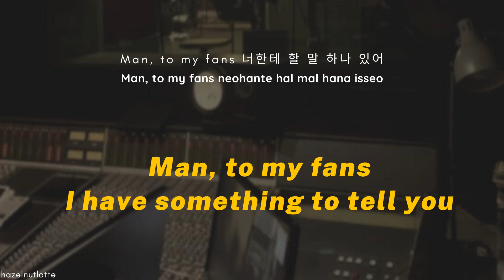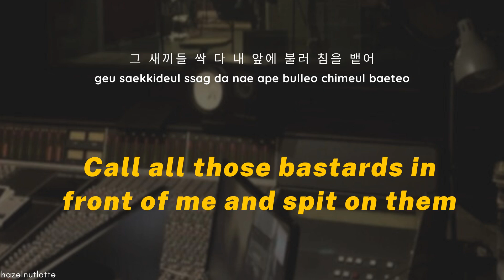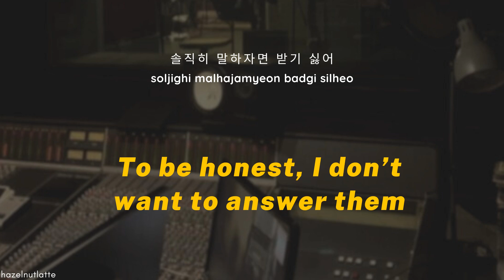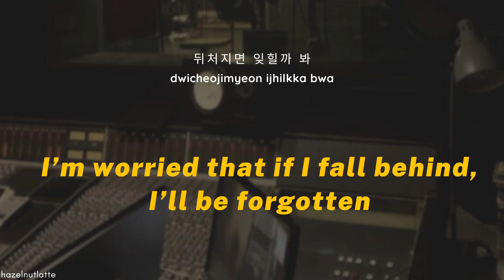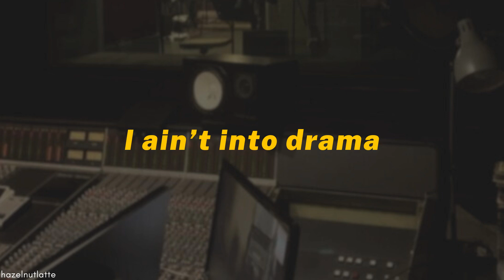Dabin - REC (Lyrics) [HAN/ROM/ENG]